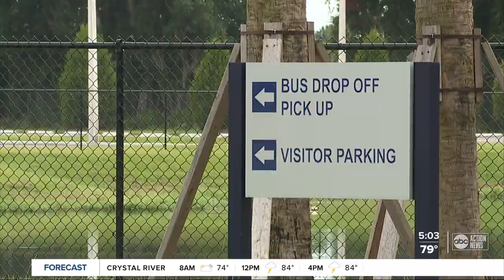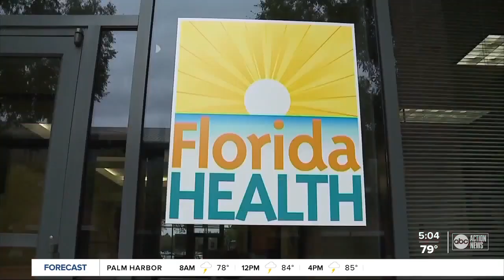Coronavirus cases reported at 2 Manatee County schools, official confirms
New coronavirus cases are being reported at two schools in Manatee County, an official confirmed with ABC Action News on Wednesday afternoon. Story